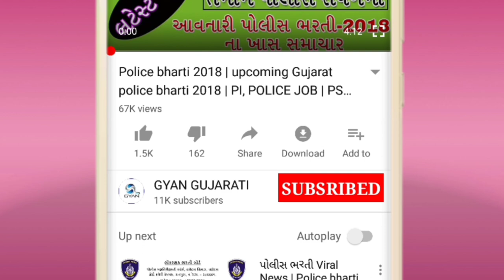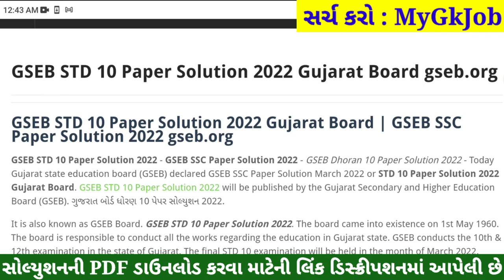STD 10 Board Exam 2022 Gujarati Paper Solution, STD 10 Gujarati IMP Question 2022,STD 10 Board Paper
STD 10 Gujarati Paper Solution 2022 March Board Exam, STD 10 Gujarati Paper Solution 2022 STD 10 80 Marks. STD 10 Gujarati Answer Key 2022 Vibhag A. std 10 board exam 2022 gujarati paper solution. STD 10 Gujarati IMP Question 2022 Vibhag B. 28 march 2022.

STD 10 Board Exam 2022 Gujarati Paper Solution, STD 10 Gujarati IMP Question 2022, STD 10 Board Paper 2022
Topics covered in this video :

Other Related Search Queries :
STD 10 Gujarati Paper Solution 2022 80 Marks March
March Board Exam STD 10 Gujarati Paper Solution 2022
STD 10 Gujarati Board Exam Paper Solution March 2022
STD 10 Gujarati IMP Question 2022 Vibhag A, Vibhag B, Vibhag C and Vibhag D.